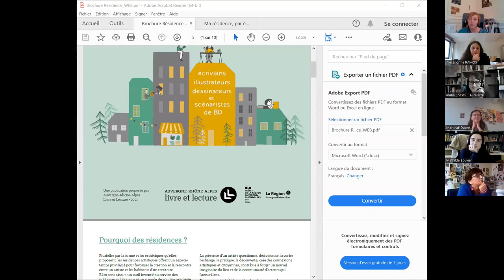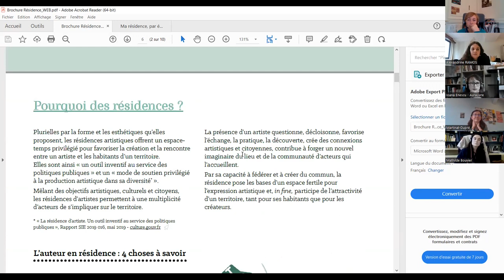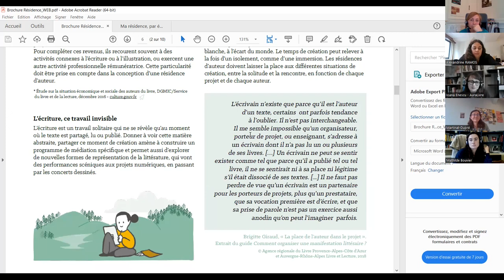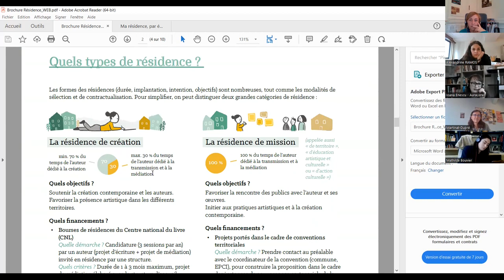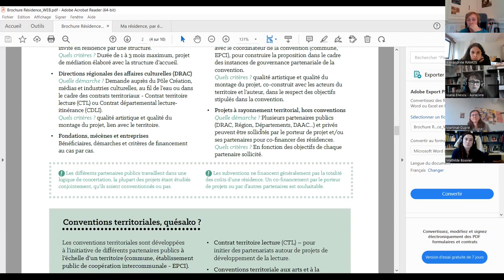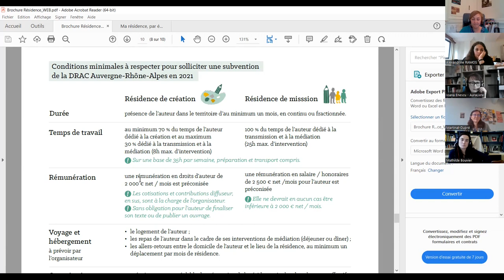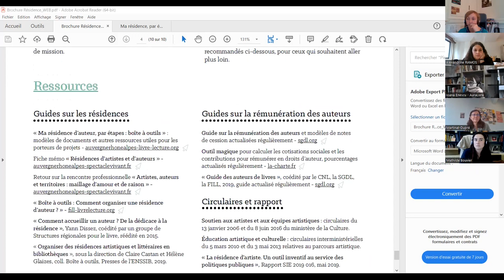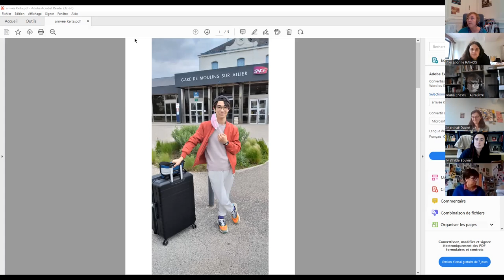Le 11/12 du 20 octobre 2022 : les résidences d'auteurs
Animé par Alexandrine Ramos, directrice de la Médiathèque Valery-Larbaud - Vichy et Emmanuelle Martinat-Dupré, responsable scientifique du Musée de l’illustration jeunesse - Moulins.